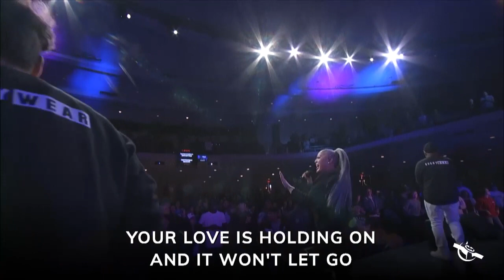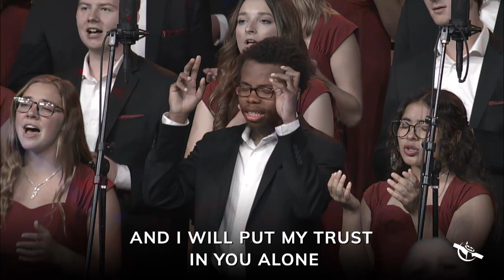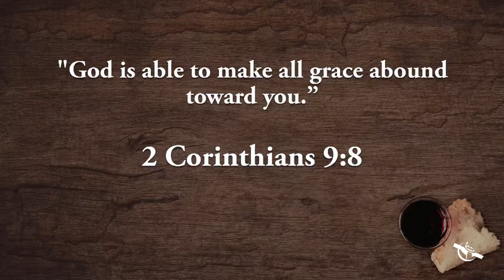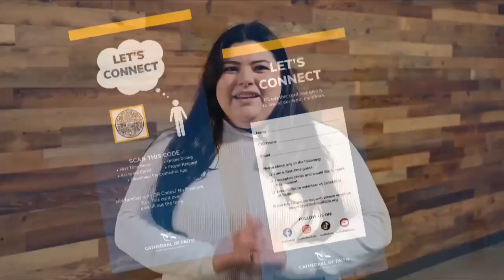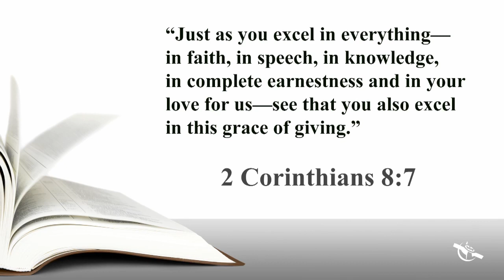William Jessup University Choir & Band | 5/07/23